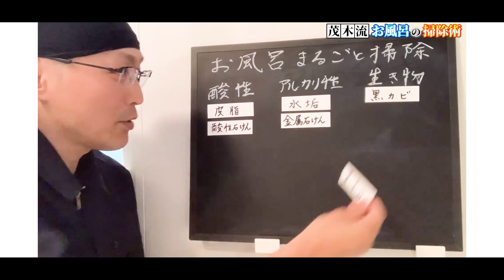【必見】和室の人工畳のガンコ汚れをウタマロクリーナー落としてみた！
和室のホコリ取りと人工畳の拭き掃除をしました。人工畳の掃除方法を知りたい方や、人工畳の購入を検討中さている方は参考になると思います。

【目次】
00:00 はじめに
01:07 使う掃除道具
01:53 ホコリ取り
03:19 畳掃除
11:06 最後に

▼ウェーブハンディワイパー超ロングタイプ

▼ウタマロクリーナー４００ｍｌ＋つめ替え350ｍｌｘ２個(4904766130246)お買い得セット

▼スコッティファイン洗って使えるペーパータオル

▼高儀 GISUKE チャンネルブラシ 1行曲 ナイロン

①最近の人気動画ベスト5